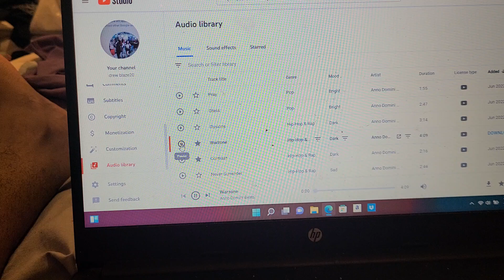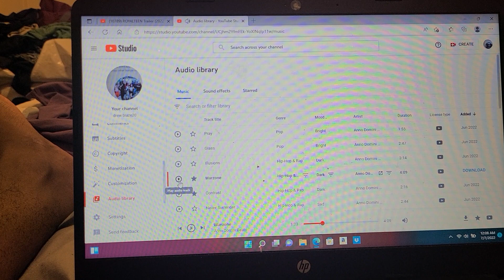ROYALTEEN TEEN MOVIE TRAILERRR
royalties is teen movie